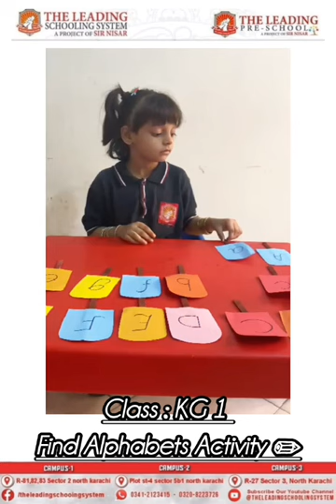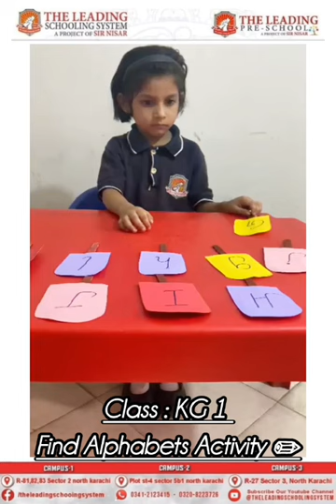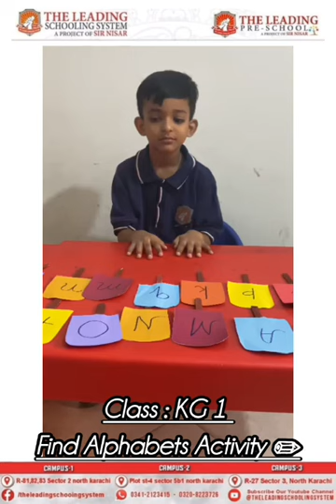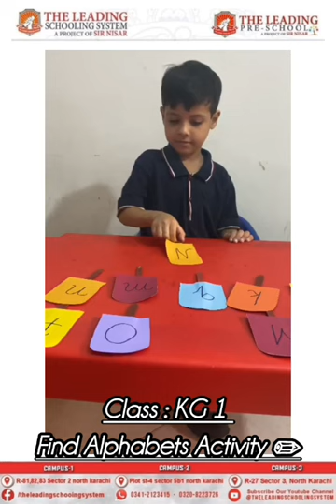Little Students of KG identify Capital and Small Alphabet .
THE LEADING SCHOOLING SYSTEM